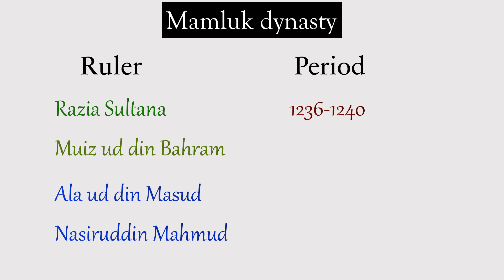Delhi Sultanate - Ruling dynasties -About Mamluk dynasty/ Competitive exams special/gktelugubits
Delhi Sultanate  - Ruling dynasties  -About Mamluk dynasty